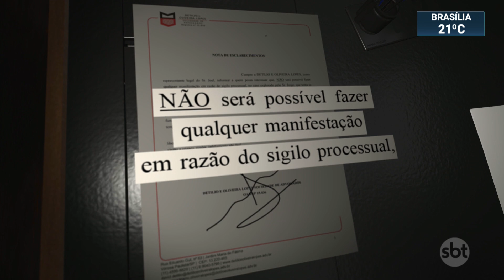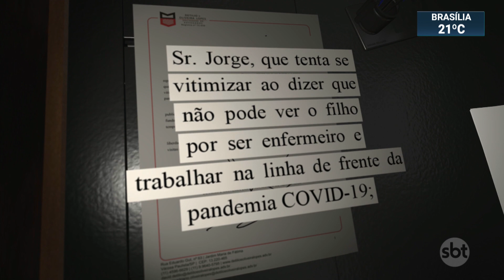Enfermeiro perde guarda do filho por trabalhar na área da saúde | SBT Brasil (24/12/20)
Um enfermeiro de São Paulo perdeu a guarda do filho porque, em novembro, a Justiça aceitou os argumentos dos avós maternos de que ele não teria tempo para cuidar do menino e ainda ofereceria risco ao adolescente durante a pandemia, devido ao fato de ser profissional da saúde. O homem havia conquistado a guarda após surgirem suspeitas de que a mãe abusava e maltratava o filho. Não há prazo para os apelos do pai serem ouvidos no tribunal.